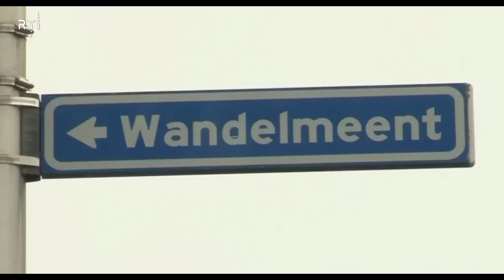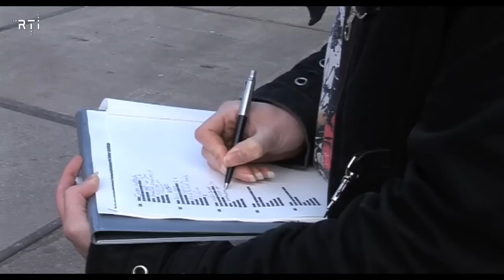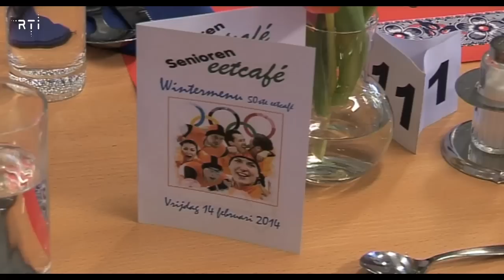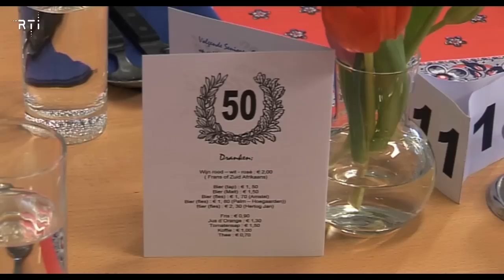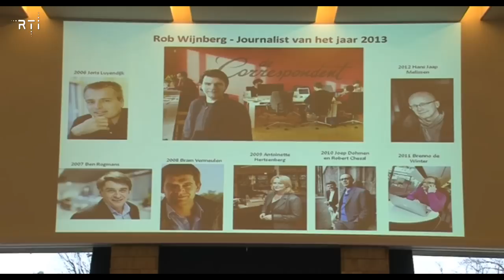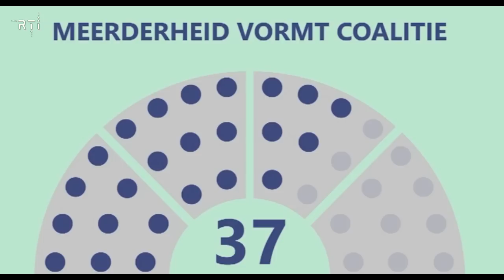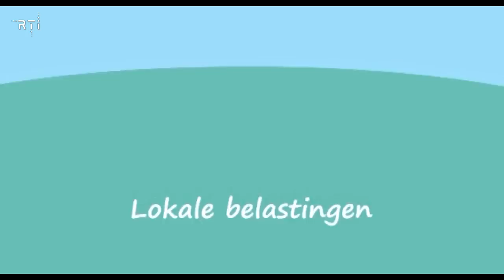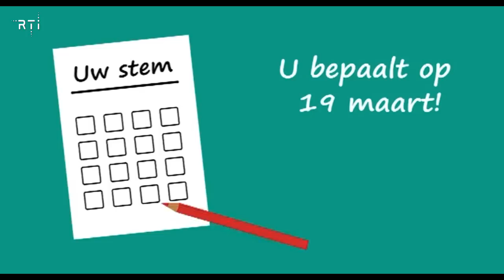Weekoverzicht van 17 tot en met 21 februari 2014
- 00.15 Restaurant "Luye Day"
- 03.49 Skatebaan Hillywood
- 05.51 Senioren Eetcafé in de Meent
- 07.55 Geen borstkankeronderzoek in de Meent
- 12.17 Bekendmaking journalist van het jaar 2013
- 15.42 Het Kieskompas
- 19.02 Uit het Raadhuis met burgemeester Broertjes
- 20.07 Dier van de Week